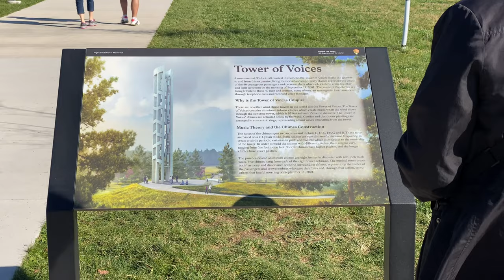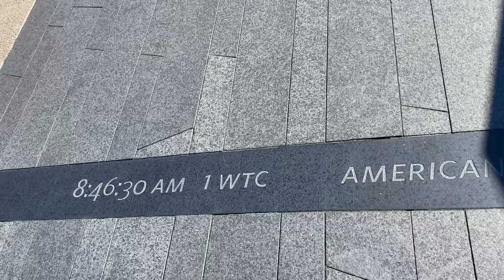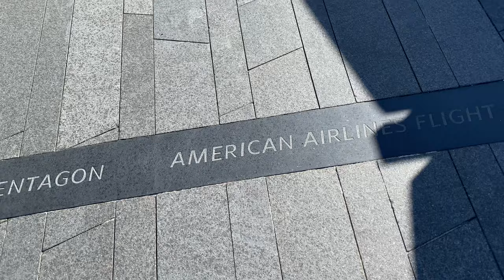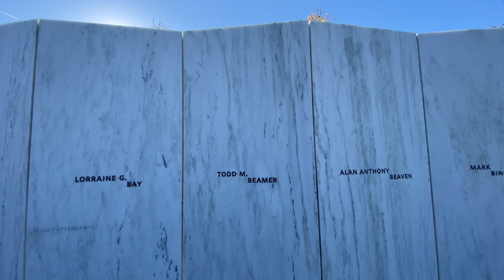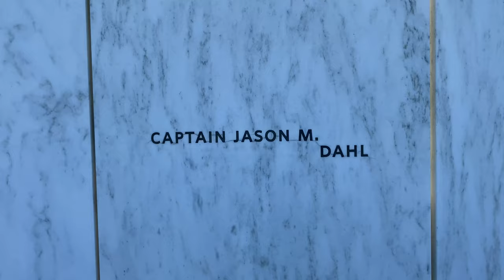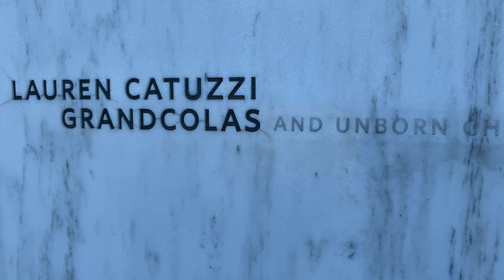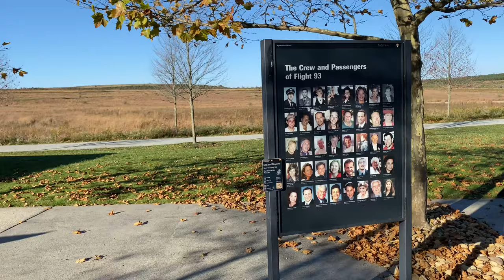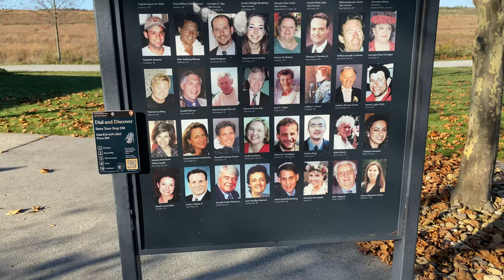Flight 93 National Memorial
We take a trip to the Flight 93 National Memorial in Shanksville, Pennsylvania and talk about the heroes of 9/11/2001 who were on Flight 93 including Todd Beamer who yelled out "Let's Roll", Mark Bingham, Jeremy Glick and others.